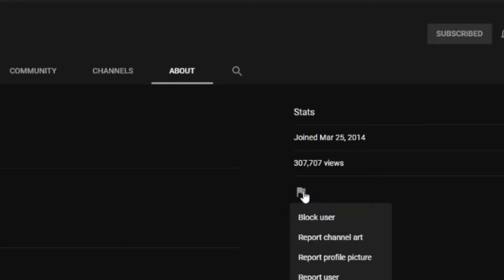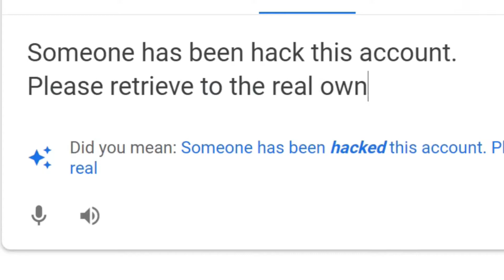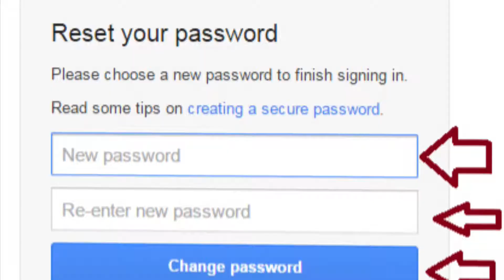CHANNEL YOUTUBE & GMAIL KENA HACK !! APA NAK BUAT ???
Instagram Street Bike : @streetbik3